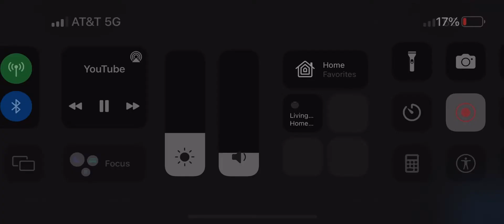Ryanair New Time On The Jingle Video. Reuploaded